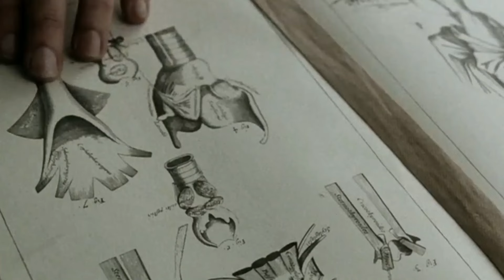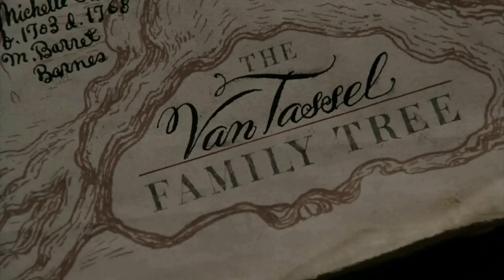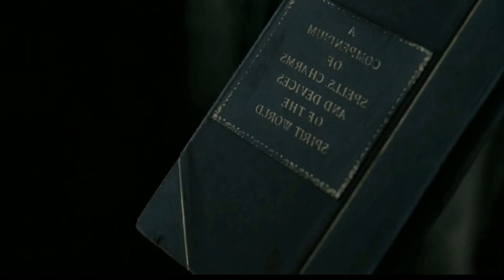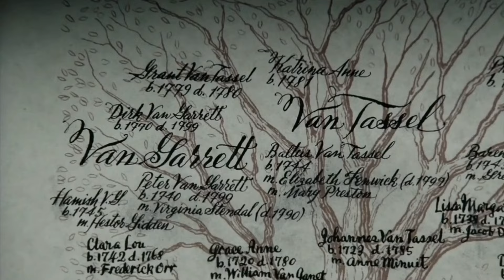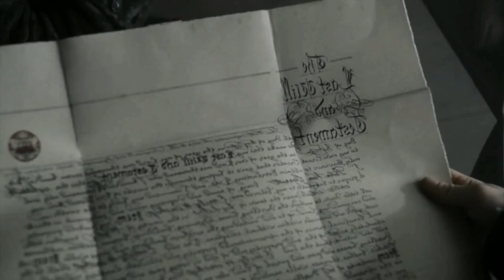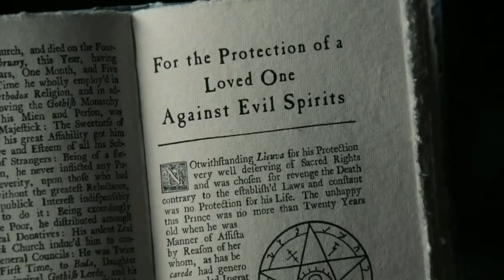Horror Movie Explain In Hindi !! Sleepy Hollow Movie Explained In Hindi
After A Nuclear War Earth Becomes Wasteland Movie Explained In Hindi